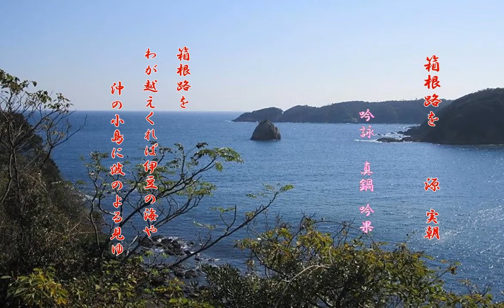吟亮流九十周年記念動画⑮ 真鍋吟果 箱根路を（源 実朝）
箱根路を　　　源　実朝
吟：吟亮流正師範 　真鍋吟果（埼玉本部）

箱根路を
わが越えくれば伊豆の海や
　沖の小島に波のよる見ゆ